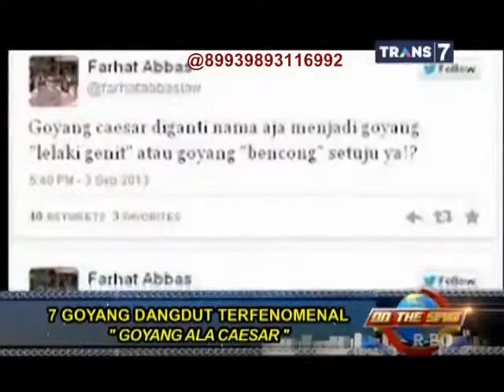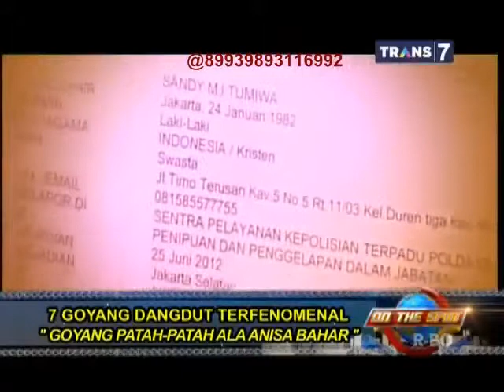On The Spot Trans 7 7 Goyang Dangdut Terfenomenal